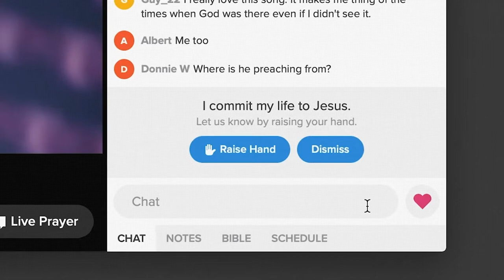Important: SouthPoint Regathering Plan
Pastor Matt walks through SouthPoint's Regathering Plan, and reminds us that the church has never been closed!
Highlights:
Saturday, October 10th @ 4pm - Service on the Property
Sunday, November 15th - Baptism Celebration - Details TBD
Sunday, December 6th - Weekly Services as ONE Campus Resume at R/C Theatres.